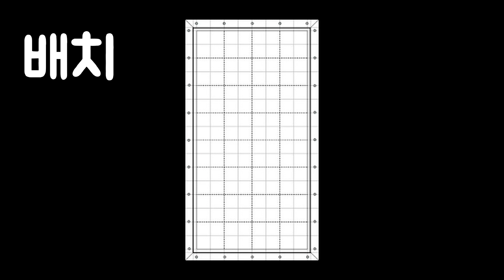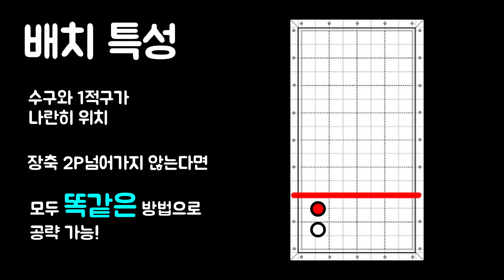1+1 뒤돌리기 포지션 ep.1 [1+1 포지션]